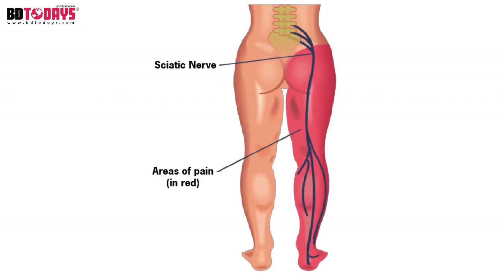রগ টান লাগা, কোমর ব্যথা ও ব্যথা পা পর্যন্ত আসা সমস্যা থেকে মুক্তি || Pain Relief Treatment